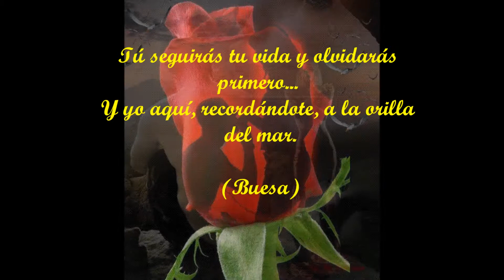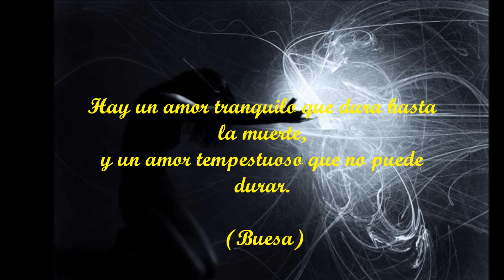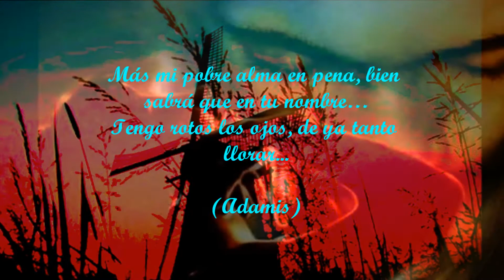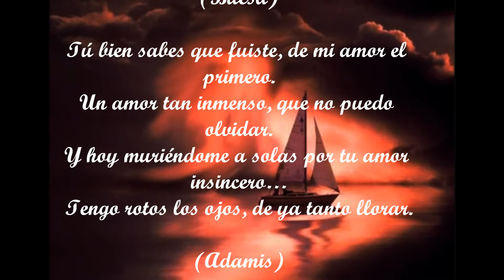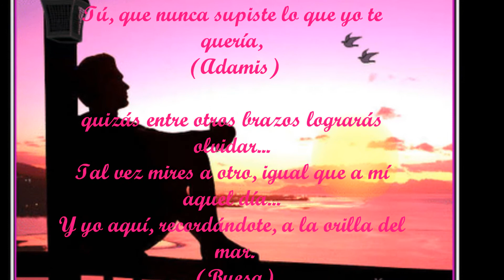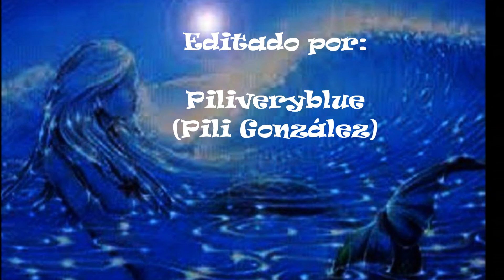Nocturno VII 2do lugar en duetos Adamis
Un poema a dueto de José Ángel Buesa en conbinación con la admirable pluma de Adamis Barrios, obteniendo el 2do. Lugar en el Especial de Mareas del Alma "Dueto con la Literatura" 2012.
Título poema: Nocturno VII
Autores: José Ángel Buesa y Adamis Barrios.
Editado por: Piliveryblue (Pili González)